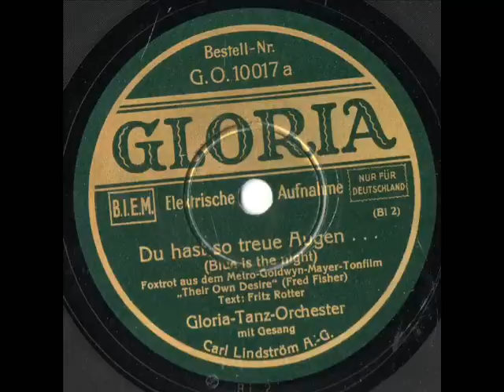Du hast so treue Augen...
Gloria-Tanz-Orchester
mit Gesang
Blue is the night
Foxtrot aus dem Metr-Goldwyn-Mayer-Tonfilm "Their Own Desire"
Gloria, 1931